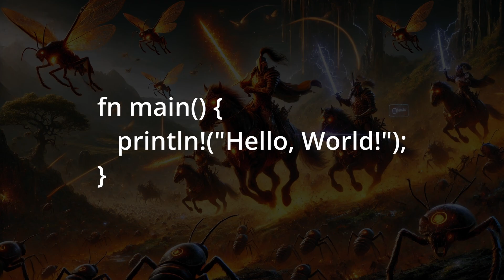Rust - A Journey of Developers, Heroes, Linux Realms and the Battle for Safety - The Code Chronicles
Welcome to "Rust: The Chronicles of Code" – An Epic Journey Through the Linux Realms and the Battle for Safety.

In a realm where code rules supreme, a new hero emerges from the depths of safety and efficiency. Rust, the legendary language forged in the fires of functionality, embarks on a quest to conquer the olden bugs of the land of Linux. Join us as we unravel the saga where Rust, the shining beacon of memory safety, challenges the ancient spells of C and C++.

This tale isn't just about battles fought in the shadows of memory leaks and buffer overflows. It's a story of alliances with the great houses, Google, Microsoft, and the secretive sorcerers of DARPA. Watch as these titans wield Rust like a well-honed blade, cutting down vulnerabilities that lurk within millions of lines of code.

But our story doesn’t end here. Discover how Rust’s magic spreads across realms, from embedded devices in enchanted forests to the vast kingdoms of the internet, transforming not just code but the very essence of development.

Prepare for an adventure filled with arcane mysteries, laughter in the face of segmentation faults, and the triumphs of coding heroes. The quest for secure code is the noblest journey in this land.

Code for life!

0:00 Intro: Gather ‘Round, Adventurers
1:35 Chapter 1: The Birth of Rust
3:15 Chapter 2: Rust’s Quest Begins
4:48 Chapter 3: The Fellowship Grows
6:43 Chapter 4: The Quest for Trust
8:07 Chapter 5: The Challenges and Triumphs
9:35 Chapter 6: The Road Ahead
10:43 The Story Continues